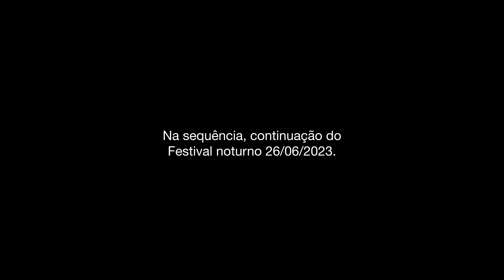Mini Pipa Veloster Subiu no Festival Noturno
Um dia lindo de céu azul e o cenário do Laginha para começar o dia e depois um festival noturno para completar na noite do Rio de Janeiro.